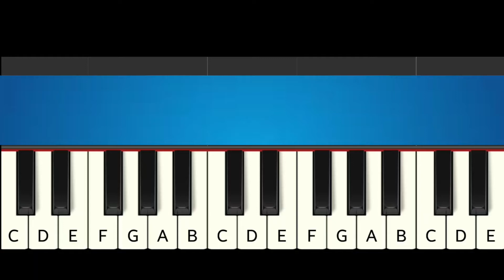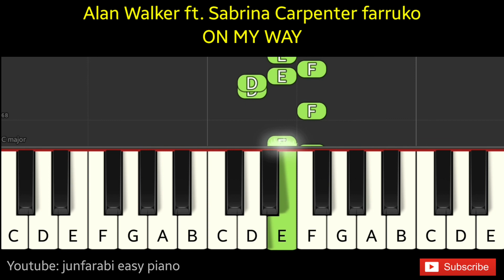Alan Walker ft Sabrina Carpenter farruko | ON MY WAY | piano easy right hand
Alan Walker ft Sabrina Carpenter farruko | ON MY WAY. Tutorial easy piano right hand only with background music. Instrumental piano song.

Thanks